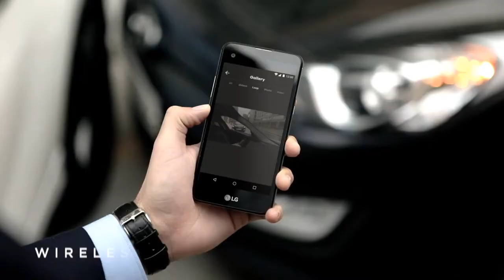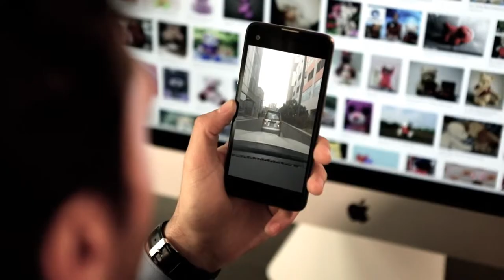VEZO 360 - The First 4K 360˚ Smart Dash Cam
Protect your car and everyone in it with the first 4K 360˚ dash cam that keeps drivers alert with AI-powered drowsiness detection.

About

Vezo 360 is a dual-lens dash cam which records a super high-definition 4K video of everything around your car. Its auto-accident detection feature records collisions in crystal clear quality. It also monitors the vicinity of your car when it is parked and alerts you by sending a notification on your smartphone when it detects something suspicious.

The AI version of Vezo 360 has built in machine learning which constantly monitors the driver's face for signs of drowsiness and rings an alarm before the driver falls asleep.

Vezo 360 is packed with marvellous features that make it the smartest dash cam available in the market today. Read on to learn more about how this innovative dash cam can provide you with the next level of car security.

Never worry about nodding off at the wheel again. Through the use of Artificial Intelligence (AI) algorithms, Vezo 360 AI scans the driver's face for tell-tale signs of drowsiness. At the faintest hint of Mr. Sandman's arrival, Vezo 360 rings an alarm and alerts the driver to wake up!

Vezo's dual-lens camera records super high-definition 4K video in 360 degrees. Perfectly capture the entire view: out your windshield, at your blind spots and everything that’s happening behind you.

Auto-accident detection feature records collisions in crystal clear quality, which automatically gets saved and locked in the microSD card. The footage cannot be overwritten until you extract it using the Vezo mobile app.

Vezo 360’s high quality imaging system ensures sharp videos and photos in all light conditions. Each camera lens has a bright f/2.0 aperture with a wide 180 degree field of view. An advanced 1/2.3" CMOS sensor, 3D noise reduction, multi-exposure HDR, and backlight compensation ensure high quality imaging even in low light.

With 4G and WIFI support, Vezo’s always connected. You can log in to the Vezo app anytime to see a secure streaming live-view of your car. And you’ll never get lost in the parking lot again—just use Vezo’s GPS signal to see in the app exactly where you left your car.

Unattended, parked cars account for 20% of all accidents. Don’t leave the security of your car up to fait accomplii! Vezo monitors your parked car 24/7 and sends you notifications when it detects unusual activity. And a blinking LED acts as a strong deterrent to any potential thieves.

Vezo 360 functions like any other dash cam, only smarter. Loop recording prevents data loss on its MicroSD memory card. With up to 256 GB to fill, you have a lot of room for video and additionally you can permanently back up all your priceless video to the cloud.

Other dash cams are difficult to install and adjust. Vezo 360 uses a specially designed mount that allows both angle and height adjustments so that it can be easily installed in all vehicle models. A magnetic mount makes it easy to change micro-SD cards, or even take it outside and use as an action cam.

The 360˚ dual-lens camera gives a new 4K perspective to the road movie. Always recording video (optionally mic’d), Vezo makes it easy to share those perfect, unexpected moments with friends and followers via convenient mobile app social sharing controls. And Vezo’s magnetic mount lets you take it out of the car and put it on a action mount and head straight into the action to become the next great Youtube star!

The competition have nothing on Vezo. Our premium AI edition has advanced machine learning that even the most expensive luxury cars still lack. Even the standard Vezo 360 model is superior—most 360˚ dashcams use only a single lens, resulting in a warped picture recorded only in 1080p. Vezo captures everything in stunning 4K, using a premium dual-lens combo. We’re first in class, by a mile.

To ensure we meet the needs and budget of every customer, we are launching with two different models of Vezo. Our premium model has AI drowsiness detection and real-time notifications while the dash cam is "sleeping" (ie. updates on accidents when your car is parked). The standard model is cheaper, and comes with every single feature except the AI and sleep notifications.